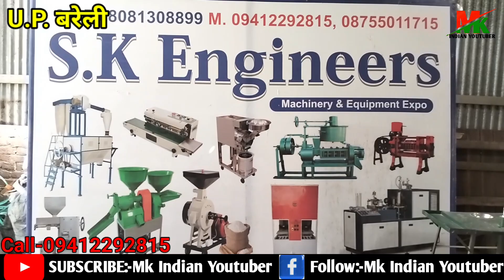Laghu udyog दिवाली धमाका ऑफर 10 हजार से लेकर 1 लाख तक की छूट laghu udyog business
:-इस चैनल पर अपने बिजनेस का वीडियो बनवाना चाहते हैं तो कॉल या व्हाट्सएप करें-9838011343

:- दोस्तों यह वीडियो बिजनेस जानकारी के लिए बनाया गया है । इसको देखने के बाद आप कुछ भी खरीदते हैं । और उसका लाभ या हानि होता है । तो उसके जिम्मेदार आप खुद होंगे। अतः आप सारी चीज स्वयं खुद भी चेक करें: हमारा चैनल आपके जानकारी के लिए वीडियो बनता है। ताकि आप सभी को रोजगार  दिखा सकें ? नमस्कार || धन्यवाद 👏